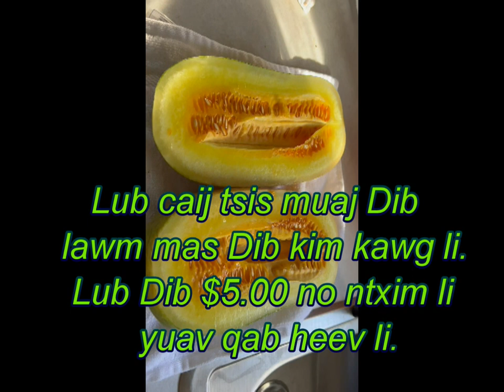Lub caij tsis muaj Dib lawm